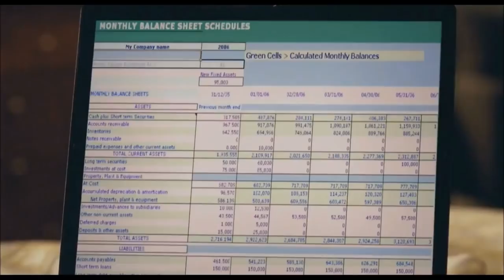American Pie Reunion Official Movie Trailer 2012 Full HD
American Reunion (also known as American Pie 4[1]) is an upcoming comedy film written and directed by Jon Hurwitz and Hayden Schlossberg. It is the eighth installment in the American Pie film series and the fourth in the original series of American Pie (1999), American Pie 2 (2001) and American Wedding (2003). The film is scheduled for a theatrical release on April 6, 2012
Plot
It was summer 1999 when four small-town Michigan boys began a quest to lose their virginity. In the years that have passed, Jim and Michelle married while Kevin and Vicky said goodbye. Oz and Heather grew apart, but Finch still longs for Stifler's mom. Now these lifelong friends have come home as adults to reminisce about--and get inspired by--the hormonal teens who launched a comedy legend.
Cast

Jason Biggs as James "Jim" Levenstein; Jim and Michelle now have a two-year old boy.[5]
Alyson Hannigan as Michelle Flaherty-Levenstein
Thomas Ian Nicholas as Kevin Myers; he is married and works from home as an architect.[6]
Chris Klein as Chris "Oz" Ostreicher; he has moved to a beach house in Malibu and works as a sportscaster on an NFL show.[7]
Seann William Scott as Steve Stifler
Eddie Kaye Thomas as Paul Finch
Tara Reid as Victoria "Vicky" Lathum
Natasha Lyonne as Jessica
Mena Suvari as Heather
Shannon Elizabeth as Nadia
Chris Owen as Chuck Sherman[5]
Eugene Levy as Noah Levenstein
Jennifer Coolidge as Stifler's mom
John Cho as John
Katrina Bowden as Oz's girlfriend who is an "L.A. party girl type".[8]
Jay Harrington as Heather's boyfriend who is a doctor[9]
Zane Wind as Mitch
Charlene Amoia as Kevin's wife[10]
Dania Ramirez as Trisha; "the ugly duckling nobody noticed in high school who has since grown into a beautiful swan, much to Finch's delight".[11]
Chuck Hittinger as Marco; "a jock and a bully who takes his girlfriend for granted".[12]
Vik Sahay as Stifler's boss[13]
Ali Cobrin as "the cutest senior in high school looking for the perfect guy to give her virginity to".[9]
Benjamin Arthur as Chester[14]
Jen Kober
Teaser poster
Directed by Jon Hurwitz
Hayden Schlossberg
Produced by Chris Moore
Craig Perry
Warren Zide
Screenplay by Jon Hurwitz
Hayden Schlossberg
Based on Characters by
Adam Herz
Starring Jason Biggs
Alyson Hannigan
Chris Klein
Thomas Ian Nicholas
Eddie Kaye Thomas
Seann William Scott
Tara Reid
Cinematography Daryn Okada[1]
Editing by Jeff Betancourt[1]
Release date(s) April 6, 2012
Country United States
Language English